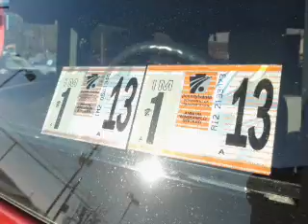2008 Jeep Wrangler - Wernersville PA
Year: 2008
Make: Jeep
Model: Wrangler
Trim: Unlimited Sahara
Engine: 3.8 liter 6 cylinder 12 valve
Transmission: Automatic
Color: Dark Red
Mileage: 22953
Address:
Route 422